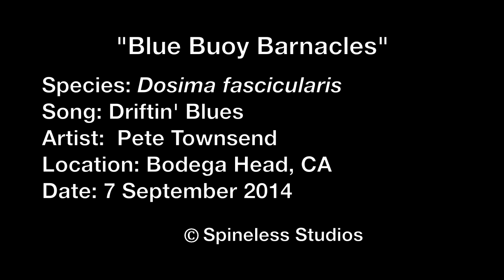Blue Buoy Barnacles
Blue Buoy Barnacles (Dosima fascicularis) are crustaceans normally found drifting far offshore in the open ocean.   Remarkably, these barnacles create their own gas-filled floats that keep them buoyant at the ocean’s surface while they drift along feeding with their feathery appendages (called cirri).  Their blue color is derived from their food (including copepods).  These Blue Buoy Barnacles were found washed ashore in northern California, USA.